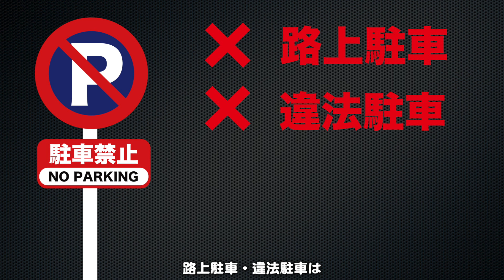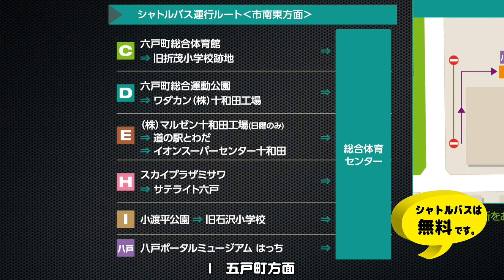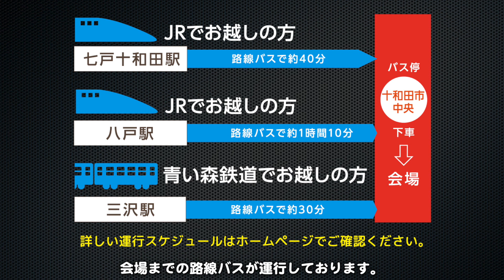B-1グランプリin十和田「臨時駐車場ご案内&シャトルバス運行ガイド」青森県十和田市で開催！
「B-1グランプリin十和田」会場までのアクセスについて
●無料シャトルバス乗降場所・利用方法●臨時駐車場の場所・空き情報●公共交通機関から会場までのアクセス方法などについての紹介。
会場までのアクセスについての詳しい情報はこちらから